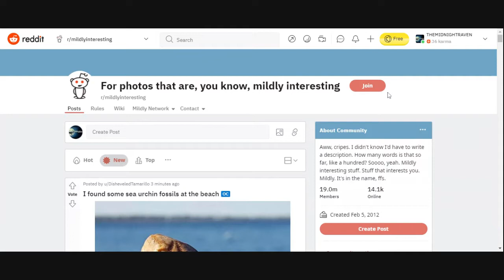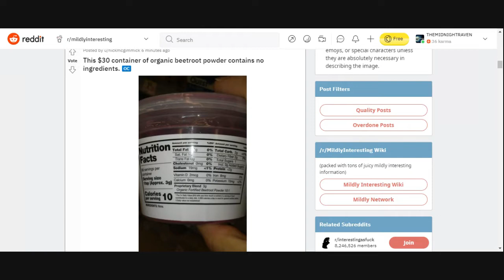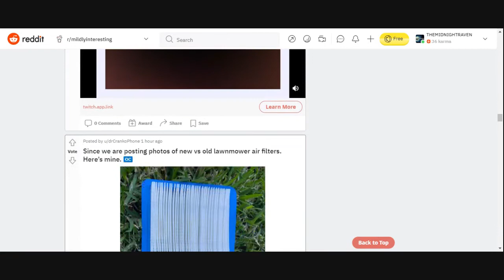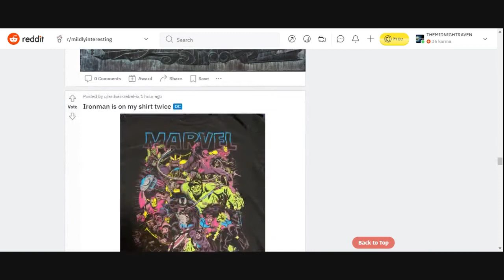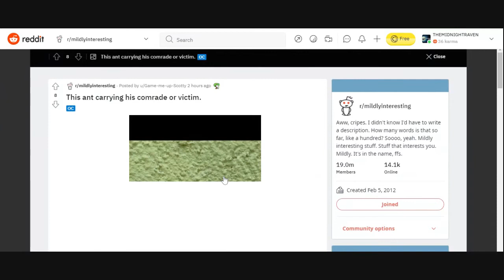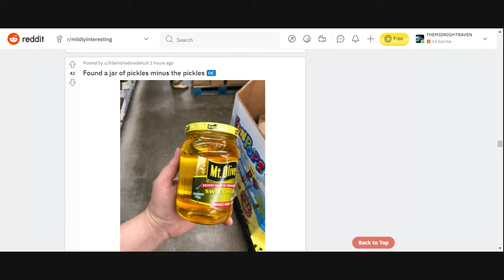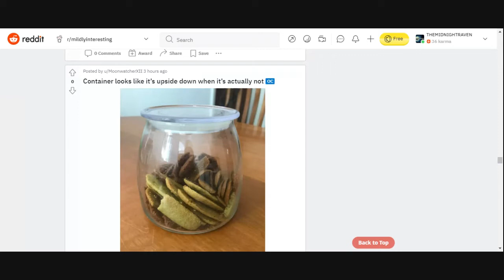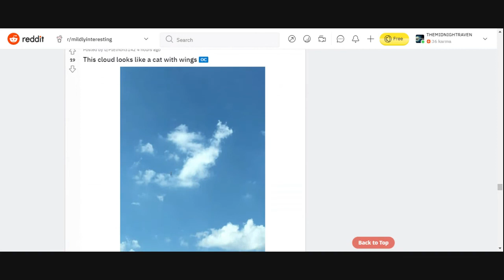REDDIT REVIEWS | MILDLY INTERESTING #3 | DO THSES MAKE YOU GO MMM | CRAZY THINGS